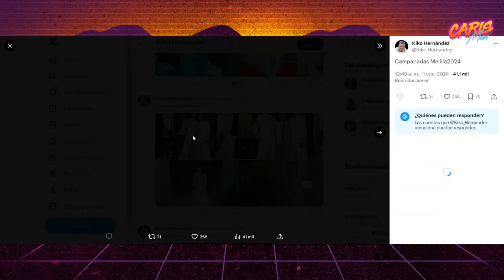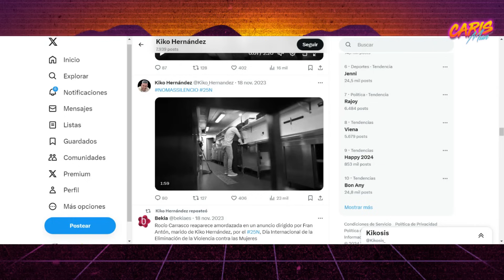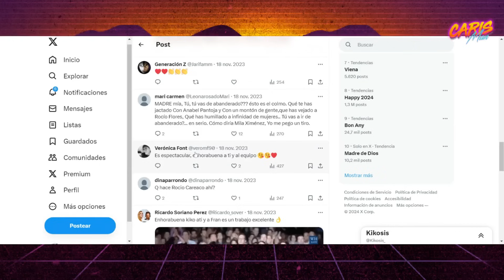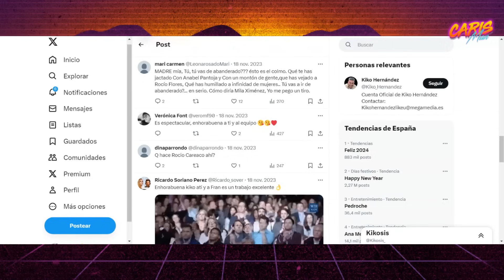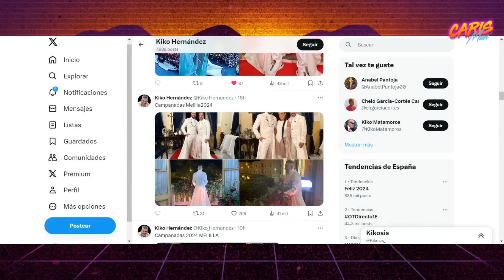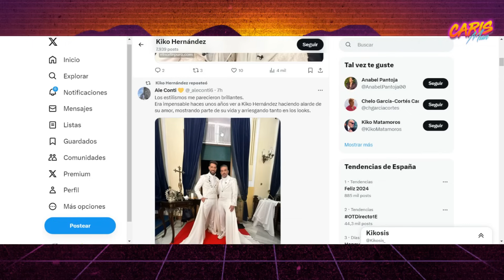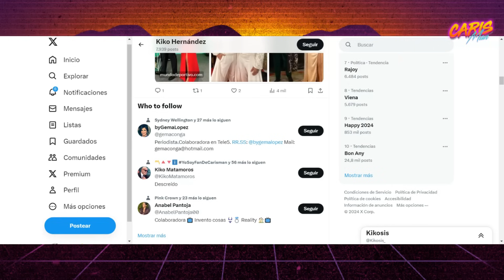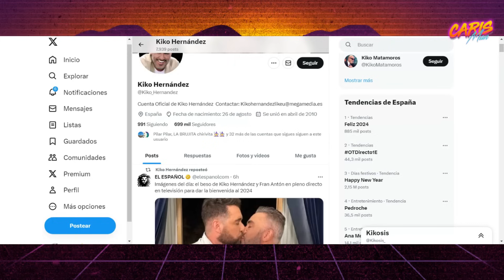"TENGO MIEDO" Kiko Hernandez RECONOCE que tiene MIEDO Y PANICO a la gente que lo ODIA!